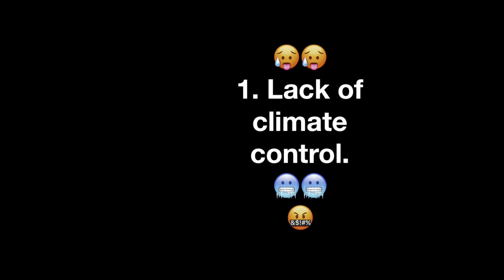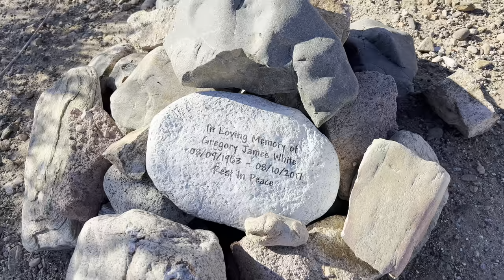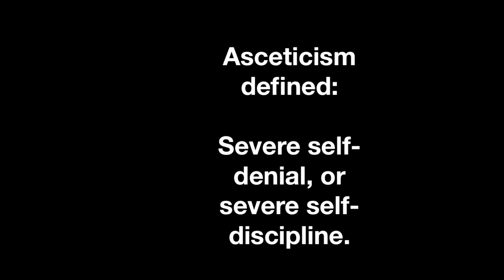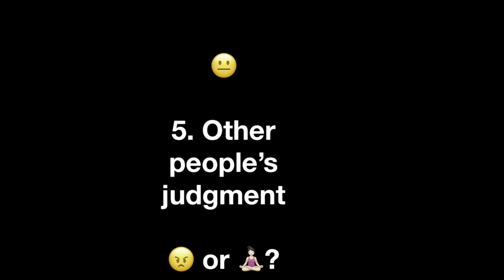6 HARD Things About LIVING in a CAR + Solutions | FULL-TIME TRAVEL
Living in a car has been the best experience of my life, HOWEVER, some things are HARD!  In this video I talk about six of the hardest things I’ve encountered while living in a car, and I share the solutions to combat these challenges.

0:00 Introduction
01:21 Lack of Climate Control
11:04 Shuffling & Simplicity vs Asceticism
20:12 Daylight Dictates Routine
24:46 Challenges with Remote Work
27:49 Other People’s Judgment
34:51 Ergonomic & Structural Health Issues

I am part of the Amazon Associates Program, and it helps me out A TON when you click on the links below in order to purchase any of the items you may see in my videos.

CAR ITEMS

Privacy Shades for Car Windows, 4 Piece Magnetic, Zatooto
Car Window Screens for FRONT Windows, 2 Pack
Car Window Screens for BACK Windows, 2 Pack
Globe String Lights
Black & Silver Universal Hubcap Wheel Covers For Cars
Bluetooth 5.0 Receiver for Car, Noise Cancelling Bluetooth AUX Adapter

POWER ITEMS

Jackery Explorer 1500 Wh Portable Solar Power Station
Jackery 100W Portable Foldable Solar Panel
Dr. Prepare 178Wh Solar Generator

BATHROOM ITEMS

Female Urinal - Portable Urination Device for Women - Pee Standing Up
HAKDAY Urinal for Women, 4PCS Female Urinal Pee Funnel Portable Urination Device for Camping Travel Hiking Gear for Woman
Bathroom Tissue Pretty Circular Storage Box
Backpacking Shovel, Camping Hand Trowel, Lightweight Hiking Shovel
Portable Toilet for Camping
Portable Toilet Bags, Thickened Biodegradable Camping Toilet Bags for Portable Potty
Privacy Pop-Up Tent for Bathroom & Shower with Privacy Liner
CloroxPro Disinfecting Wipes, Healthcare Cleaning and Industrial Cleaning, Clorox Disinfectant, Bleach Free Cleaning Wipes, Crisp Lemon

WORK ITEMS

Laptop Sun Shade Visor Hood Ultra-Lightweight
15.6-Inch Laptop Anti Glare Screen Protector, Notebook Computer Anti-Glare Screen Guard Protector
iPad 10.9 Inch Case
iPad Wireless Bluetooth Keyboard & Mouse

FILMING ITEMS

iPhone 13 Pro Max
iPhone 13 Pro Max Camera Lens Protectors
Phone Tripod Stand

COOKING & FOOD ITEMS

Alpicool P18 Portable Fridge 12 Volt Car Refrigerator 19 Quart for Camping, Fishing, RV, Truck, & Boating
Camp Stove, Coleman 1-Burner Butane & Lightweight
4 Foot Foldable Camping Table
Thermos, Stanley, 1 Liter, Keeps Hot for 24 Hours
12 Butane Fuel GasOne Canisters for Portable Camping Stoves
Collapsible Bowls & Wash Basin, 3 Pack

MISC ITEMS

Pop-Up Tent: 2 Person Abcosport
Camping Fan & Light, Rechargeable with USB
Neck Warmer, Rechargeable

If you enjoyed these videos, buy me a cup of coffee or send me a tip: ☕️🤠

A special thank you to the artists below for the beautiful background music: